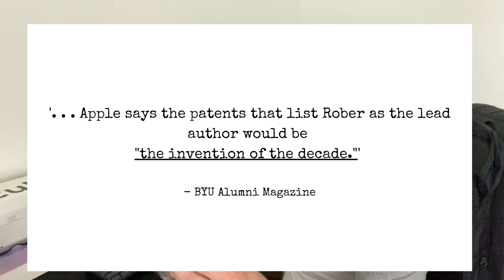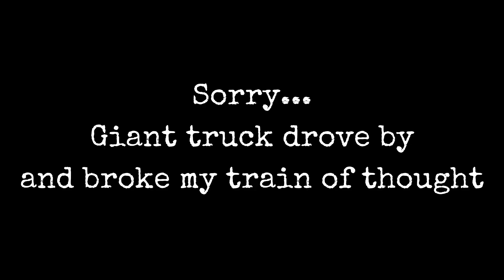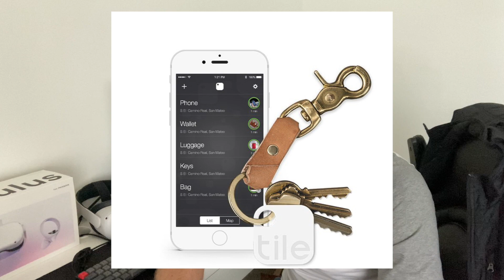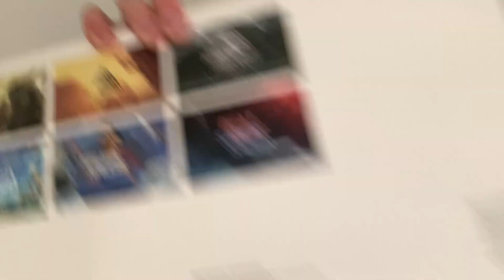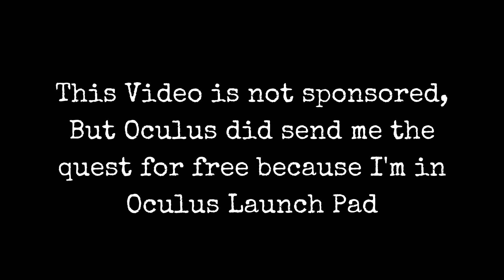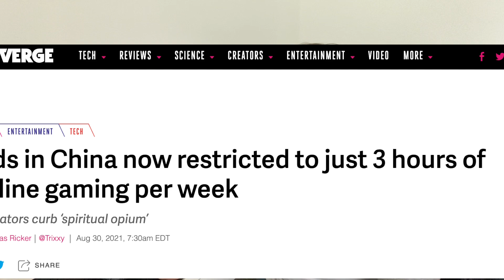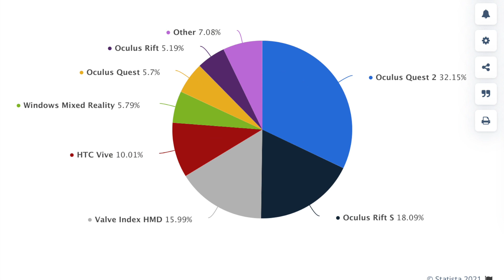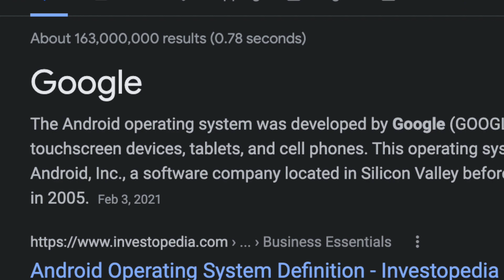Mark Rober Worked on Apple's VR Headset!!! (G Talks VR Ep. 1)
Mark Rober is the lead author on some of Apple's Virtual Reality Patents.

//Video Description

I don't typically make VR news videos but finding out that Mark Rober is listed as the lead author on some of Apple's VR patents got my gears turning. So in this video I just ramble on about how cool it is that Mark Rober contributed to the industry and how I think the inevitable VR war will play out. I mostly focus on Oculus, Apple, Google, and Sony and what I think their business strategy is and should be.

Let me know if any of my ramblings seemed interesting.

//Answers to Common VR Questions

// About Red Team 19

Red Team 19 is a Virtual Reality startup company working on building an open world Virtual Reality pirate game for the Oculus Quest. While The project, titled SAIL, has been accepted into the Oculus Launch Pad and Oculus Start Programs, Red Team actively seeks to make the Virtual Reality community a better and safer place for everyone.